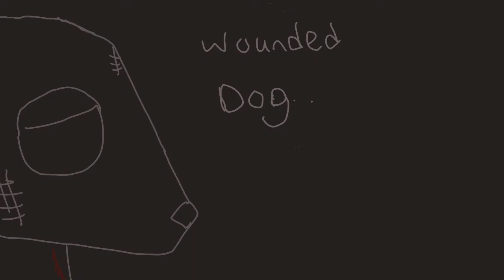WOUNDED DOGGO (ORIGINAL ANIMATION MEME)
FlipaClip - Dog

YEAH FLIPASHIT PHONE FINGERSSS AHAHAH

UH. i actually edited/cut the audio of the song so yeah. if you do my meme don't  be afraid to use the exact same audio as I am. it's a meme after all lmao